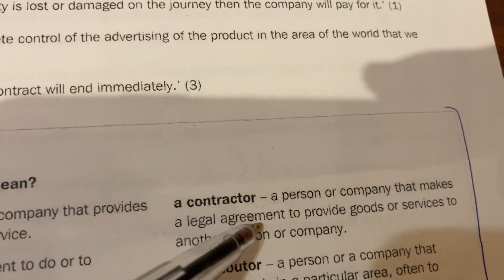Legal English : A contractor /16.11.20